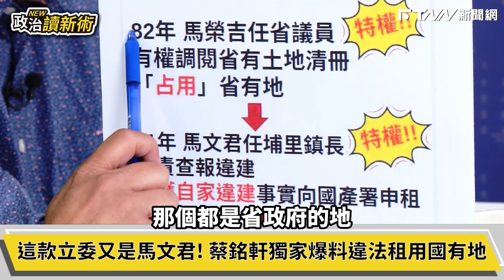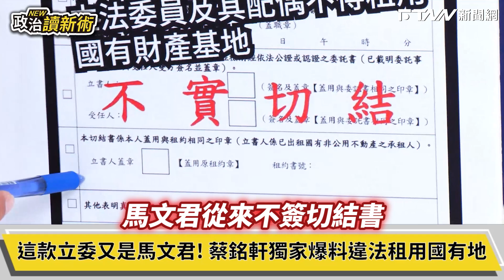蔡銘軒爆料馬文君特權違法租國有地 南投國民黨成立抓鬼隊抓不抓馬文君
來賓：立委候選人　王義川 ｜ 立委候選人　曾玟學 ｜政治學者　范世平｜ 立委候選人　蔡銘軒

【政治讀新術】FB  / ftforesee
【政治讀新術】TikTok  / ft.foresee